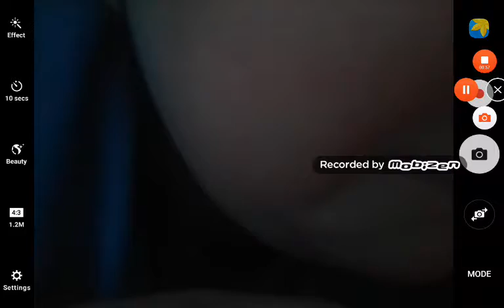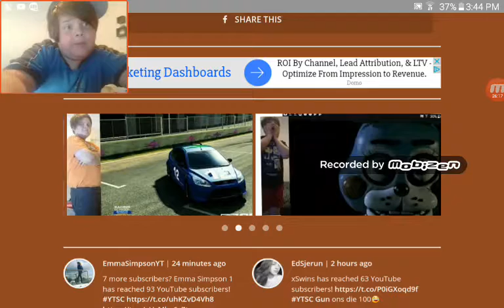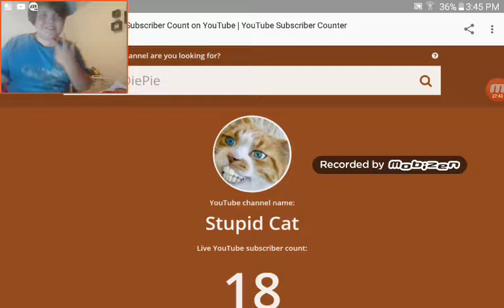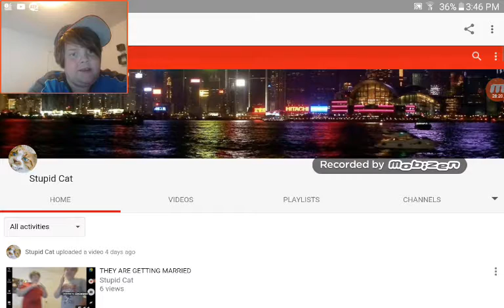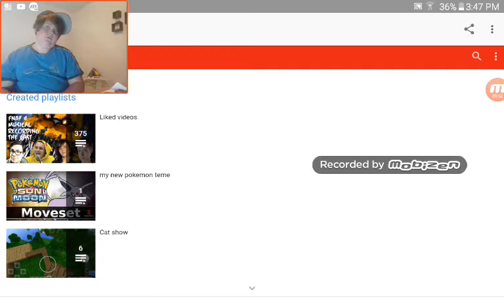I went in my tablet/in the the coool cats on world chefs